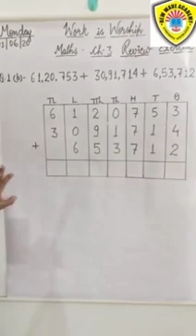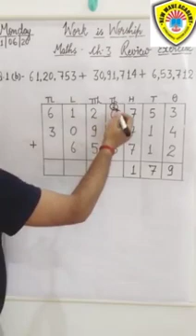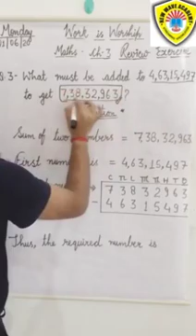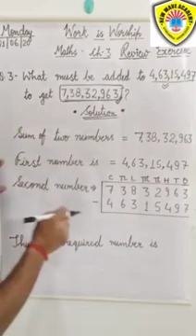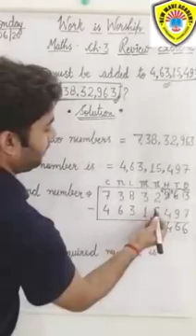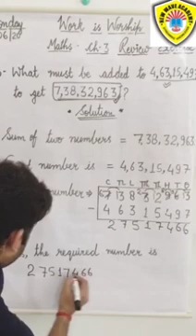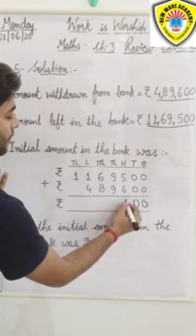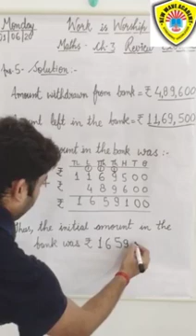Class 5 Video Lecture 1st June (2)